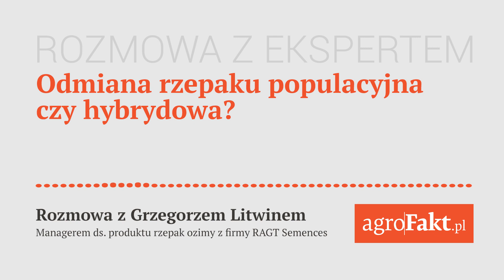Odmiana rzepaku populacyjna czy hybrydowa?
Jaką odmianę rzepaku wybrać? Populacyjną czy hybrydową? Posłuchaj naszego wywiadu i dowiedz się, co radzi ekspert.